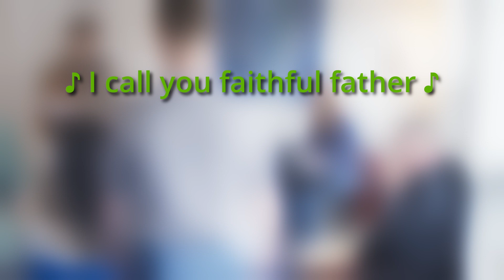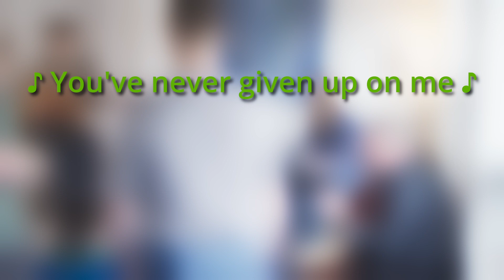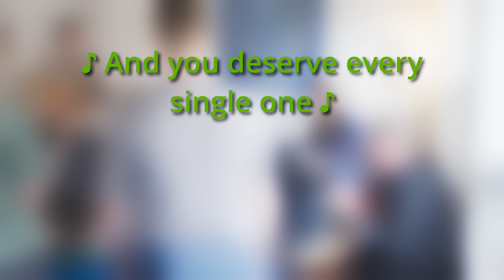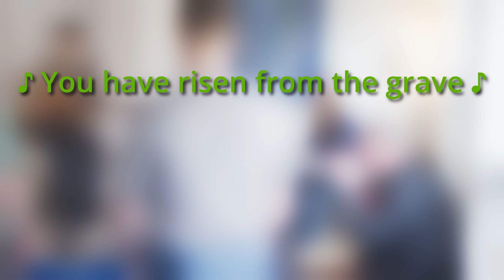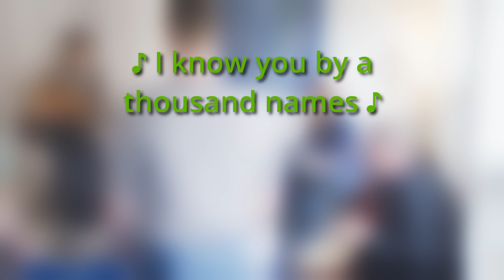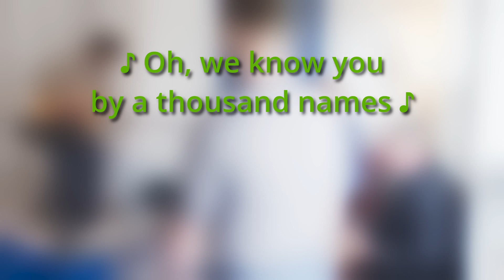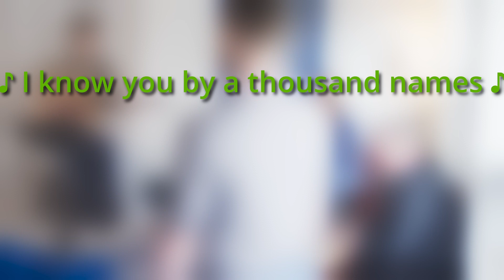"1000 Names" - Phil Wickham cover (Lyrics)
Union City Music leads us in the song "1000 Names" by Phil Wickham.

Union City Church is a community overcoming life's challenges together. We hold space for each other's stories and are growing and transforming together through the love of Jesus.

CONNECT! Join us Wednesdays at 12pm ET for LifeLab Weekly Connect Meeting (message for the ZOOM link). A 20-min speaker followed by open shares on life in recovery.

Recovery PODCAST! Follow our podcast 'Ashes to Rubies' on your favorite podcast platform and listen on the go

MERCH!

WORKSHOP! Go Deeper with LifeLab: A 17-week Spiritual Awakening Workshop